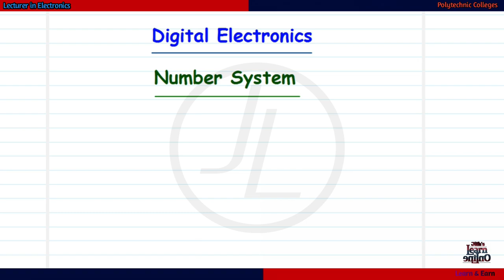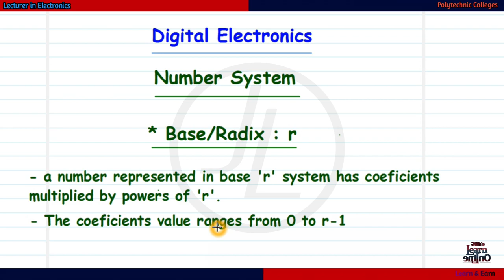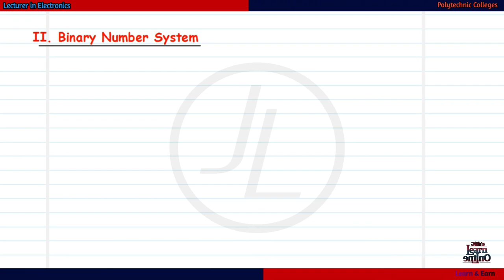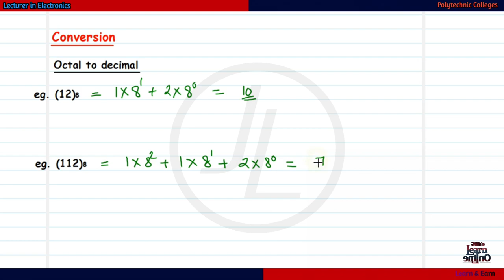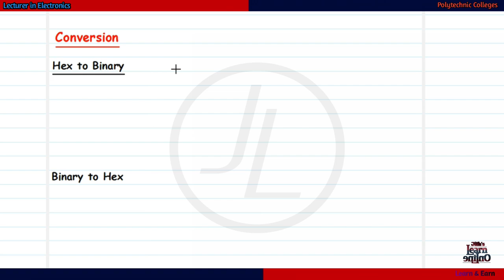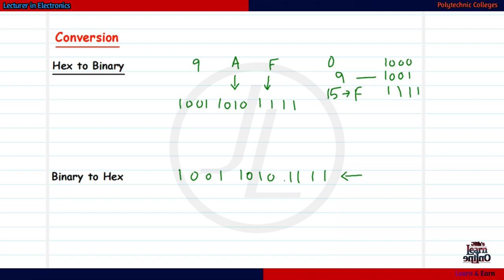Digital Electronics | Class 1| Number Systems | Lecturer in Electronics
Today we are starting topic wise classes for Lecturer in Electronics (Govt. Polytechnic Colleges). We have already introduced some topics based on previous year question papers. In this video we are starting the module Digital Electronics. In digital electronics the topic called number system is discussed in this session. Decimal number system, binary number system, Octal number system, hexadecimal number system  etc are coming under today's session.

All images used in this video is from pixabay